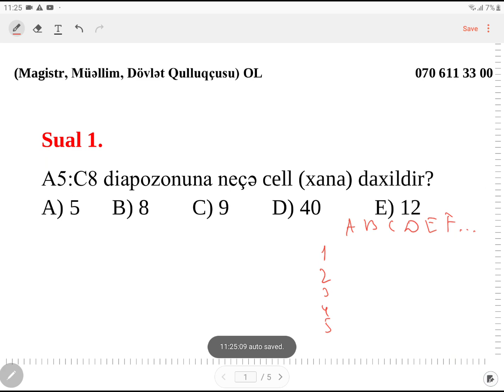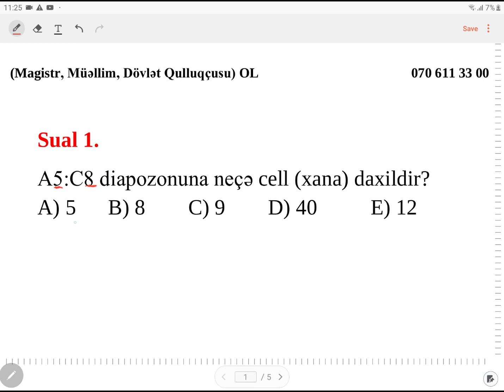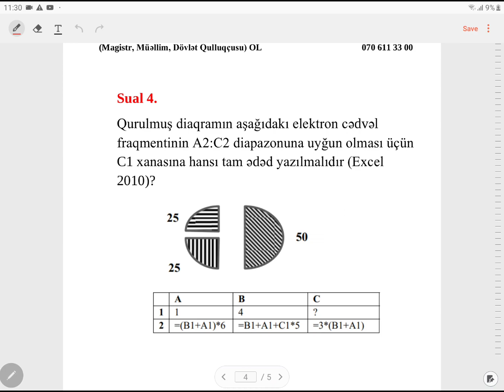İNFORMATİKA (Ms Excel)